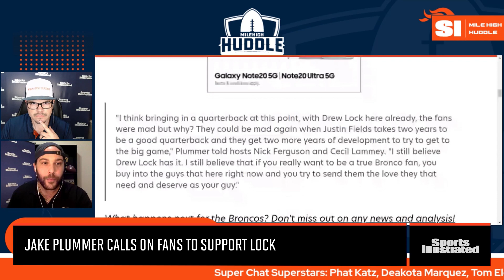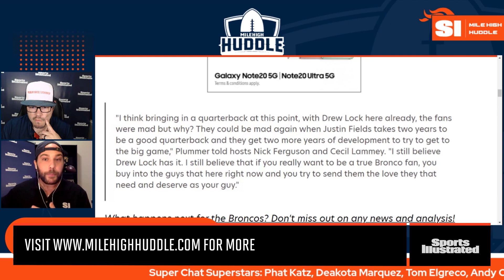Jake Plummer is Right About Lock Derangement Syndrome | Huddle Up Podcast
Taken from Huddle Up Podcast's ep. 683, Chad Jensen and Zack Kelberman analyze JakePlummer's plea to DenverBroncos fans to rally behind DrewLock now that the draft is passed.